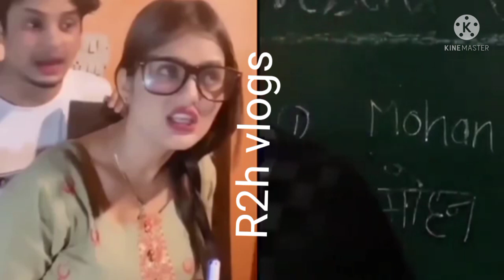present continues tension pdte h by R2h/R2h vlogs